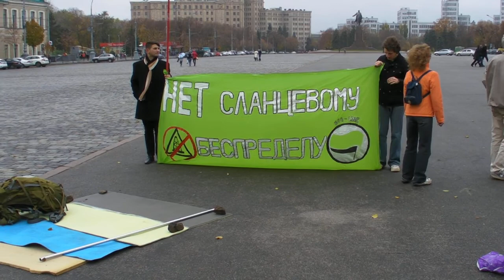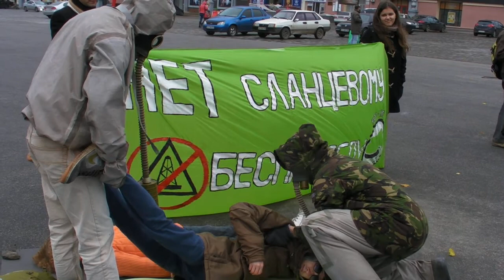2013.10.19 Харьков. Международный антифрекинговый день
19 октября было объявлено Международным днем борьбы с фрекингом. Активисты во многих странах мира организовали акции протеста, причем в фантазии экологам планеты не откажешь: многие пикеты и митинги были театрализованными, в руках участники держали красочные плакаты и транспаранты, зачастую выполненные с большим художественным мастерством. Не остался в стороне и Харьков. Мы провели театрализованный митинг-перфоманс на площади Свободы, марш через центр города и премьерный показ фильма «ГазЛэнд». Организаторами этих акций стали общественные организации «Зеленый фронт» и «Автономный союз трудящихся».
Мир выступил против фрекинга!